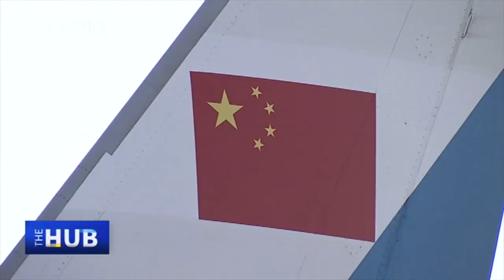Shenzhou-13 shows the sky's no longer the limit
The successful return of China's manned space mission Shenzhou-13 on Saturday shows Chinese taikonauts can handle 183 days in space, a national record. Xu Yansong, director general of the Asia Pacific Space Cooperation Organization, tells The Hub with Wang Guan what this means for Chinese space station Tiangong, China's lunar program and the Mars mission. How does it promote female astronauts? Watch the show to find out.